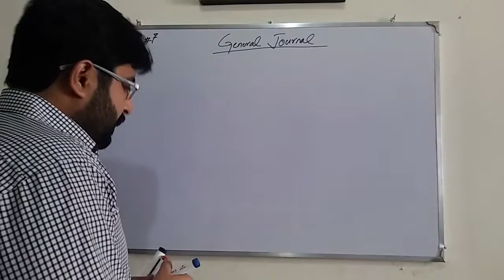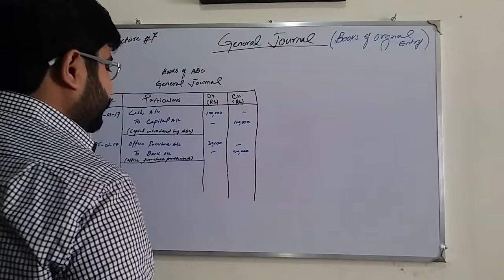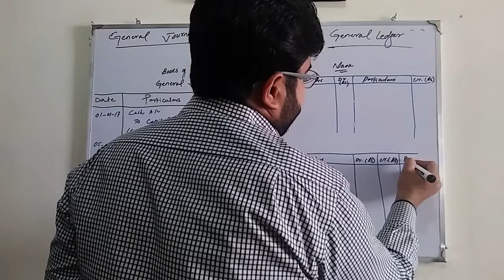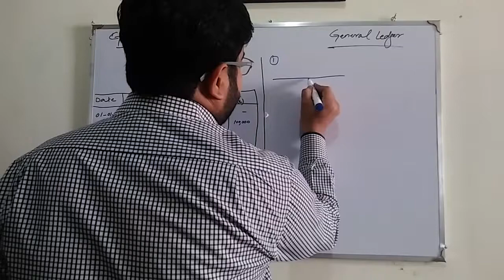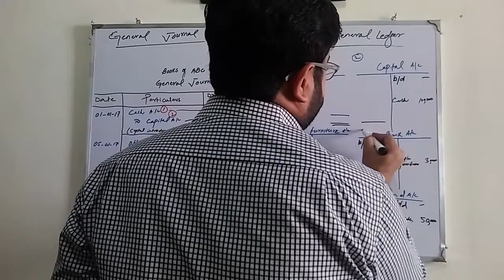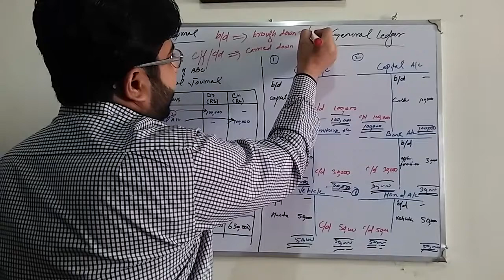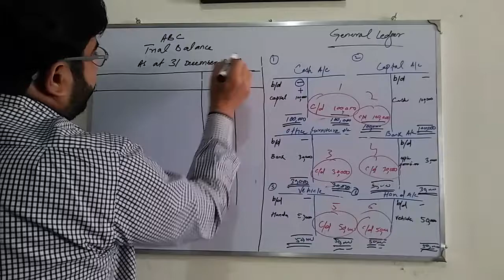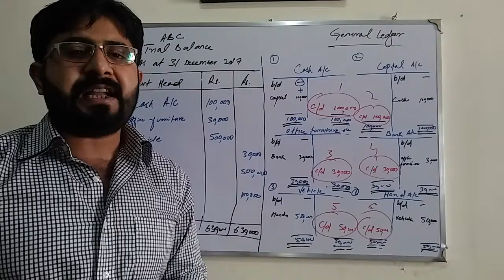Mastering Accounting Basics: Journal, Ledger, Trial Balance Urdu / Hindi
In this video, we will explore the fundamentals of accounting by delving into the concepts of journal, ledger, and trial balance. Understanding these key components is essential for anyone looking to grasp the basics of accounting and financial reporting.